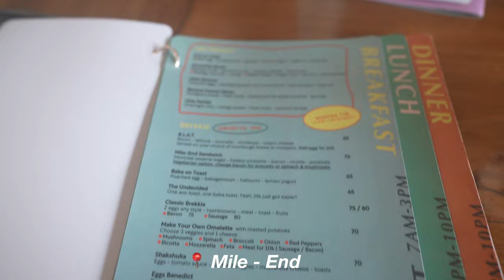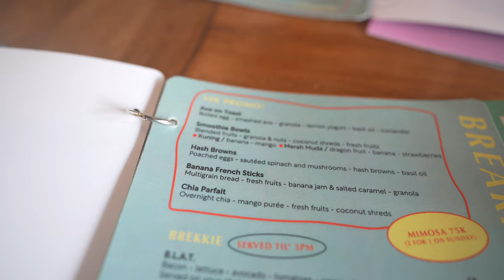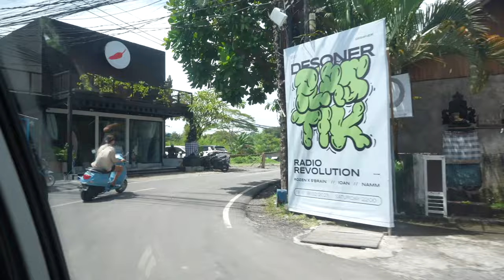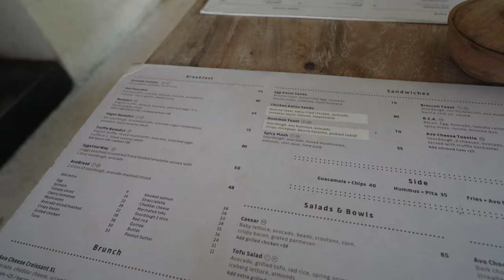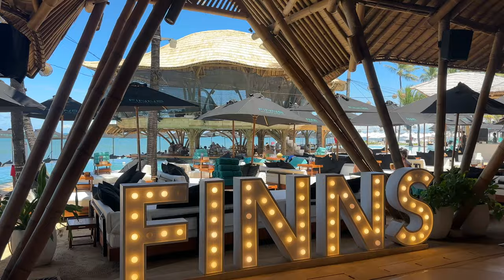Bali travel vlog 🌞 Finns beach club, the BEST waterpark & exploring Canggu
It's our final few days in Canggu & we are heading to Finns beach club (which apparently is the no.1 beach club in the world?!) to see if it's really worth the hype! We go to a waterpark called Waterbom Bali and visit some beautiful cafes/restaurants in Canggu. I hope you enjoy this Bali vlog x

If you're new here, I'm Jess and I'm 24 years old and I've live with my Boyfriend Jasper. Back in March 2020 we moved into our first home together and I documented the whole process on my YouTube. However, 2 and a half years later we have decided to sell our home & move back in with my mum. and this year we are travelling the world! Filming YouTube videos is my favourite hobby & I hope my channel can bring some positivity to your day!

Camera Equipment I use to film my videos:
- Sony A7C
- Lens 1.8 20mm